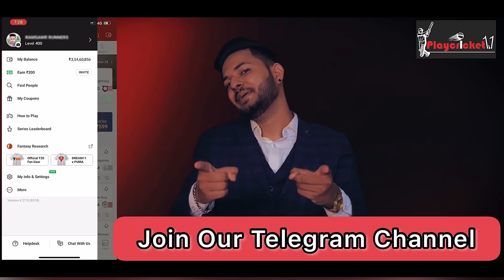how to create team || watch full video || join telegram channel || link in description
Note :- जिनको telegram channel  link Expire Show कर रहा है वो please अपना telegram app को update कर ले  #1

Telegram Helpline ID :  @playcricket11prime Only Telegram
Telegram Channel Id :- @ramchoudharysocial

✅ Ram Choudhary Sir को Social Media पर follow करें

Play cricket 11 is India's most authentic & trusted fantasy sports guiding platform. We offer Indian cricket fans a platform where we showcase our cricket knowledge. We facilitate the best user experience. Play cricket 11 helps users to win maximum contests and gain profits with our gaming knowledge.
We always make sure that our users get the smoothest experience while taking part in the fantasy sports leagues.

Here we create a virtual team of real-life players for upcoming matches.s Play cricket 11 is a great platform for cricket fans who want to make the best use of the comprehensive understanding of the game and become part of the biggest sports community.

Our main aim is to provide the best fantasy sports platform where we create teams for our users. Because 90% of people build their team based on their favorite player or on the basis of their last match performance. But it is a wrong way to create teams. It gives a 50-50% chance to win the match because your competitor also using the same trick to build his team. To build the best team, you need a lot of research that it takes a lot of time and effort.

1. We do not promote any gambling game and not liable for any profit or loss which may arrise from this app. Dream11 is a game of "skill".
2. The relevant law in India is absolutely clear that, unlike games of 'chance", games which substantially require a player to apply his skill are absolutely legal.
3. All games hosted by Dream11 are carefully designed and the jurisdiction of prize winners is strictly monitored to ensure legal compliance with relevant laws currently in force in India.
4. If you are accessing this site from Andhra Pradesh, Assam, Orissa, Telangana, Sikkim, Karnataka or Nagaland, we hope you will enjoy our practice contests.
5. However, the law in these seven states is unclear on playing games of skill for cash prizes. You are therefore prohibited from playing cash contests on Dream11 from any of these seven states.
6. Any kind of winning testimonials and success stories posted on Telegram and YouTube are purely for marketing purposes and are fictitious examples.
7. This analysis is based on my Understanding, knowledge and instinct .While selecting your team, consider the points mentioned and make your own decision.
9. This information Based on stats, Prediction and Information, I am do not forcing anyone to play with my team and I am not responsible for any loss of your asset or investment
10. This game involves an element of financial risk and may be addictive. Please play responsibly and at your own risk.
11. Hate speech, shaming others, bullying or harassment, threats are not allowed.
12. We do not guarantee any kind of winning prize hence any kind of investment is non-refundable.
13. Sharing any data from the user end will be at their own risk, Ram Choudhary  and his Predictive Analysis team will not be responsible for the same.
14. Predictive Analysis is strictly for 18years and above.